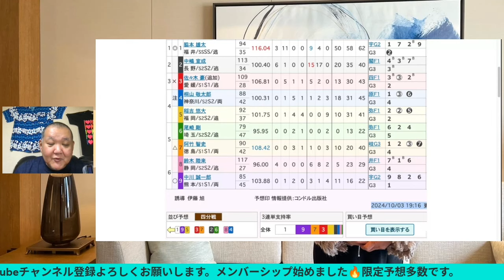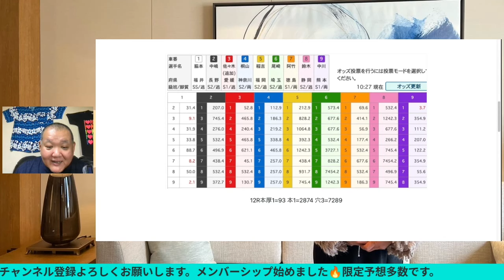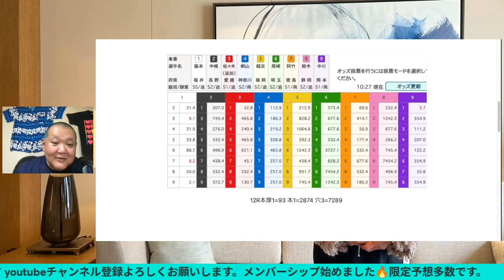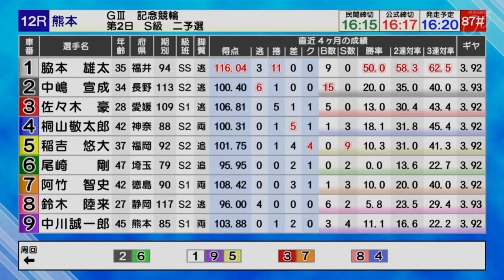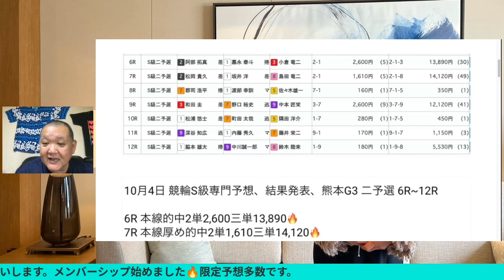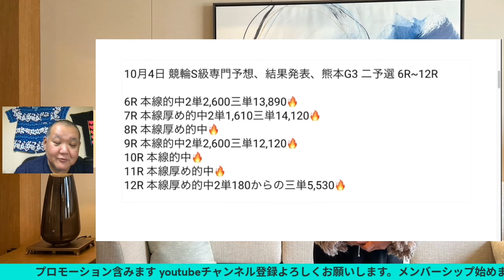熊本競輪 G3 二予選12R SS脇本雄太の番手に地元中川誠一郎だが😀 一言だけ言わせて中川誠ちゃんと走れよ😡2024/10/4 メンバーシップ予想的中したか😤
熊本競輪 G3 二予選12R SS脇本雄太の番手に地元中川誠一郎だが😀 一言だけ言わせて中川誠ちゃんと走れよ😡
2024/10/4  メンバーシップ予想的中したか😤

 [目次]
「0:00」前説
「4:11」10R
「8: 07」11R
「12:02」12R

モッピーお持ちでない方は(PR)
URL

モッピーからウインチケットアプリ入れて下さい